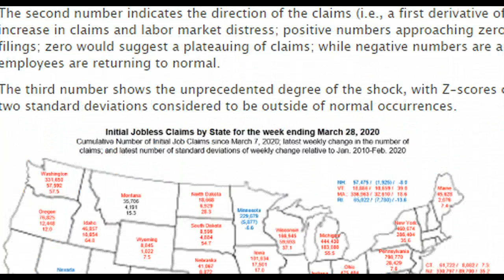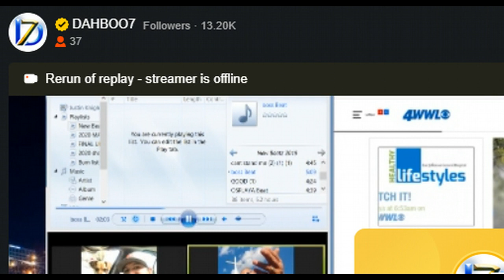The State-by-State Toll of Major Losses In The Job Market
The widespread layoffs of American workers worsened in the third week of the coronavirus shutdown, with all states (with the exception of the Virgin Islands) now having reported a significant increase in initial jobless claims at some point during the three-week period.